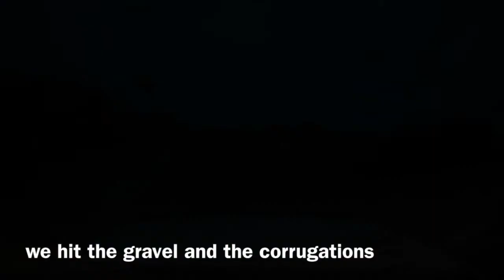Easter 2018 at Hoptoun WA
On Easter Sunday we all went West on a 4WD adventure to Quoin Head. Its only about 50kms or so drive from Hopetoun past Culham Inlet and Mt Barren. The headland at Quoin Head protects a beautiful little inlet and beach sheltered from the wind on an otherwise rugged coastline. The drive in is spectacular but fun and definitely a 4WD with good clearance is needed.
We stopped in at Hammersley Inlet on the way back to Hopetoun and had a look around there too. Another great Camping and picnic destination in the Fitzgerald River National Park. I really need to spend a few weeks at Hopetoun to have a really good look around. Plenty of exploring to do thats for sure.